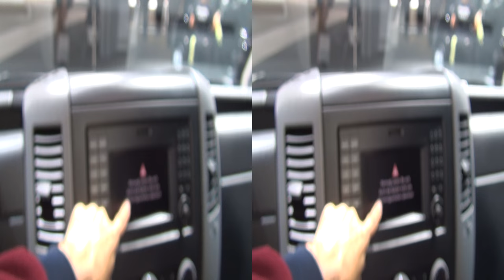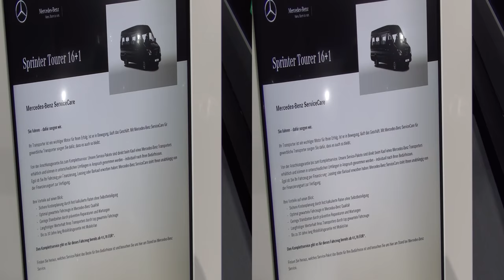Mercedes-Benz Sprinter Tourer 16+1 416 CDI Combi Bus Exterior and Interior in 3D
2017 Mercedes-Benz Sprinter Tourer 16+1 416 CDI Combi Bus seen from outside and inside in 3D. The bus is 6 970 mm long. Wheelbase 4 325 mm. Gross Vehicle Weight 4600 kg. Rear Wheel Drive. Engine is OM 651, 4-cylinder, diesel, 120 kW (163 PS) at 3800 rpm, 360 Nm at 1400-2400 rpm. Displacement 2 143 ccm. Transmission is 6-gear manual. Color is Obsidianblack Metallic. 16+1 seats. Tires are VA 205/75 R 16 C, HA 285/65 R 16 C Super Single. Electronic Stabilization System (EPS9i). Roof. Shelf over front panel. Light and rain sensor. Lane Departure Warning. Belt warning device for driver's seat. Daily lights. Seats upholstery Tunja black.